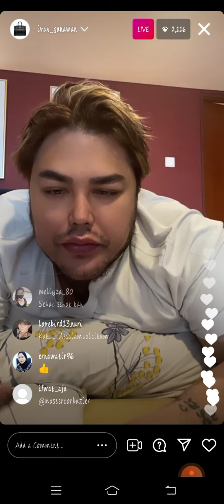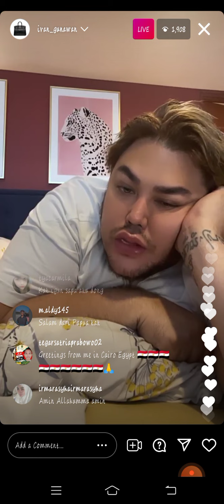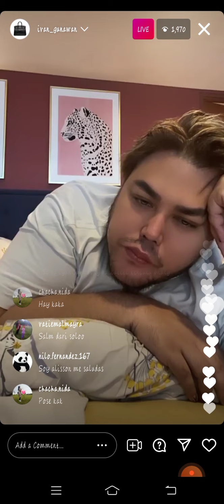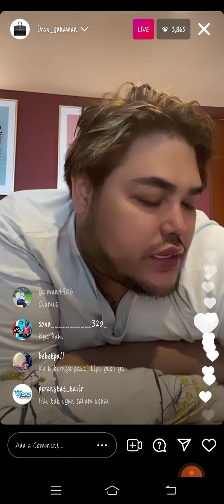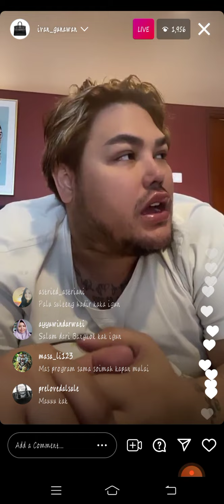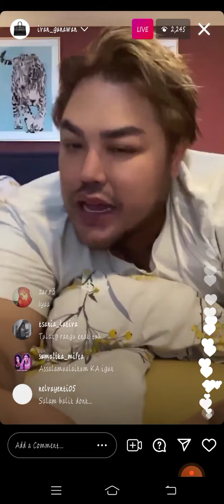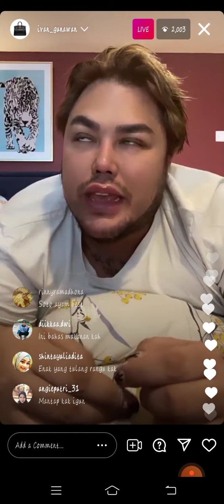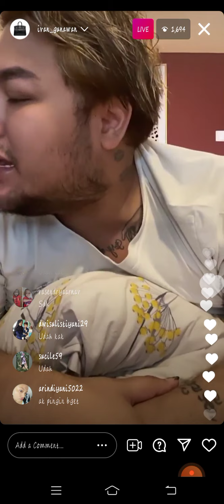IVAN GUNAWAN INSTAGRAM LIVE | JULY 03, 2021